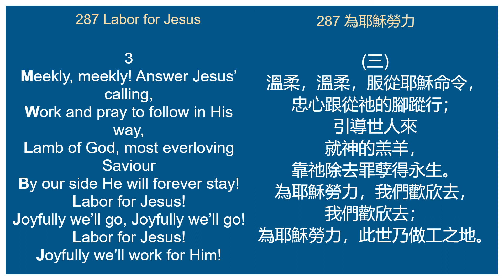287 Labor for Jesus